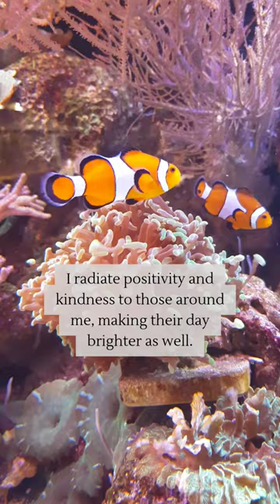When life gets hard, just keep swimming.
In @AffirmationsDailyDose short clip, we share a powerful set of positive affirmations to help you cultivate a positive mindset and boost your confidence. Repeat them daily to improve your overall well-being and start your journey towards a more fulfilling life.